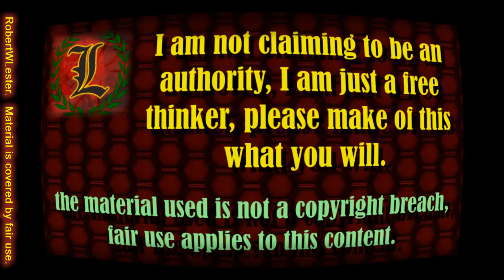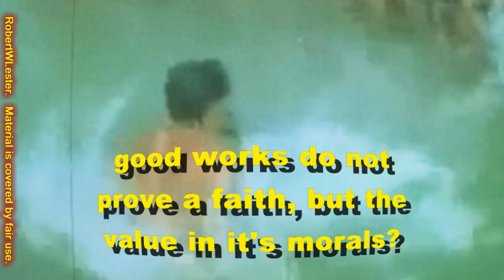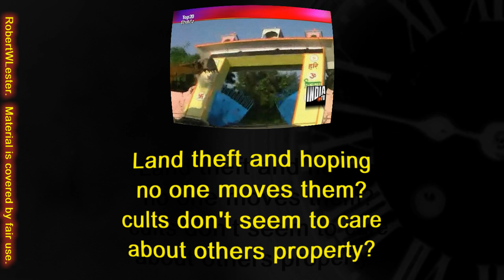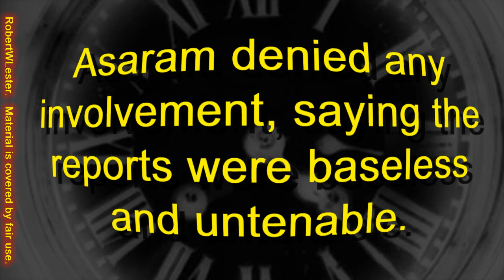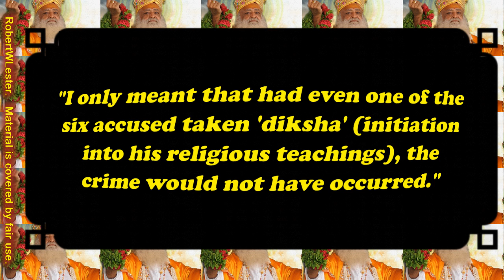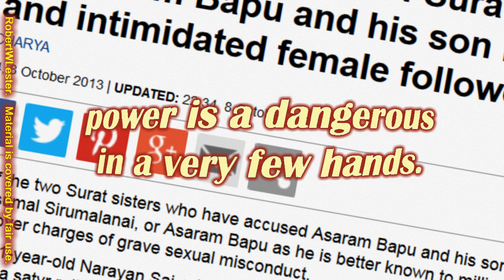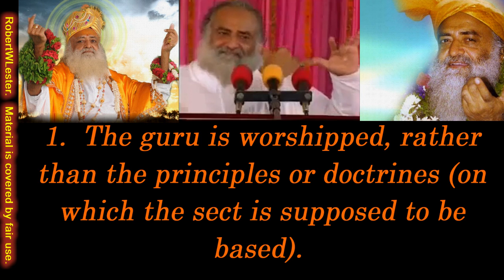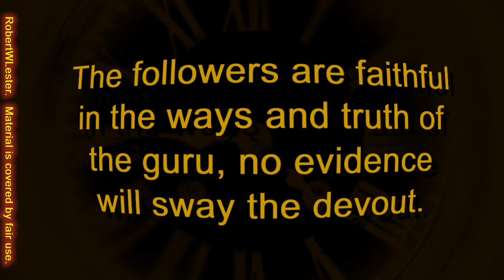CULT - Guru Asaram Bapu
In my view he is a cult leader, I am not qualified to say he is a narcissist or to judge his state of mind, but his abuses are widely reported, it was just one error on who he abused that ended his rule of a mini empire of ashrams.

The material used is used under criticism and for educational purposes, this content is protected by fair use, other material is limited and edited and thus also covered by fair use.

some of these related links are very interesting.